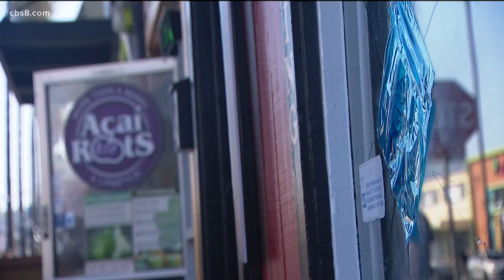San Diego police search for robbery suspect following pursuit, officer-involved shooting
San Diego police are looking for the arsonist who blew a hole through the window of an Ocean Beach tattoo parlor over the weekend.

Southbay Blackwater Tattoo shared surveillance video from inside the shop just after 4 a.m. on Saturday, Nov. 10, 2019.